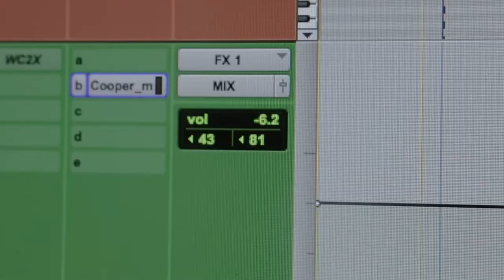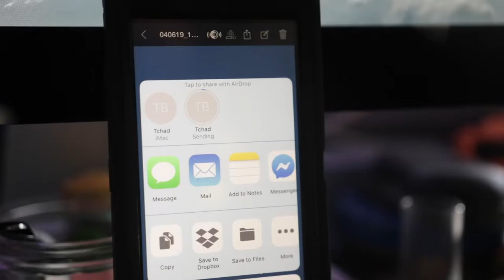Tchad Blake & Hooke Audio: Mixing In Binaural 3D Audio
Grammy award winning record producer Tchad Blake uses Hooke Verse for binaural panning in his mixes.

Hear More Recorded with Hooke Verse by Hooke Audio, wireless headphones with built in binaural microphones that record mobile 3D audio and can be played back on any device.

FILMED & EDITED BY STAN BLAKE FOR HOOKE AUDIO
Excerpt of “Musgrove Is Able” by Tchad Blake
Guitars courtesy of David Rhodes
from “CELL”, an interactive children’s dance production by Impelo, Powys, Wales